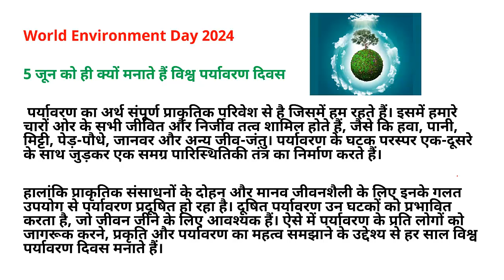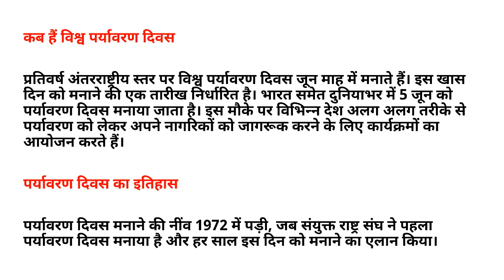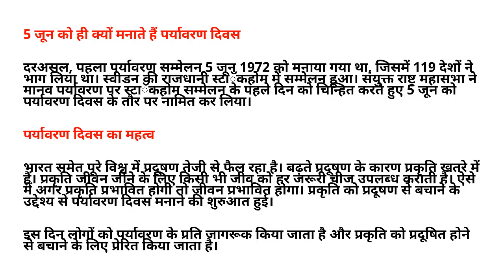World Envirnment Day 5 June 2024 Theme and History 5 जून को क्यो और कब से मनाया जाता है विस्व पर्यवर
World Envirnment Day 5 June 2024 Theme and History 5 जून को क्यो और कब से मनाया जाता है

विश्व पर्यावरण दिवस world envirnment day 2024 की थीम क्या है
Land Restoration, Desertification And Drought Resilience